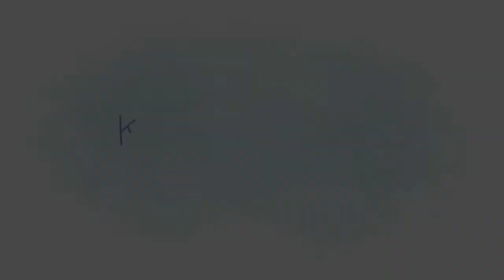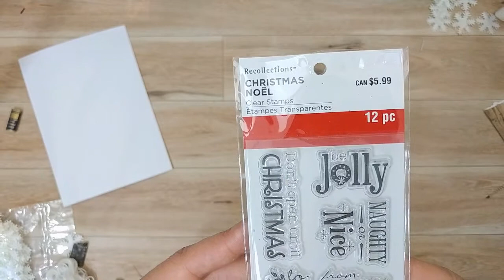Christmas Card Trio ~ Card #2 (Giveaway) *CLOSED*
Christmas Card Trio ~ Card #2 - Click “show more” below for more info!

Hey guys! Heres card #2 of 3! This one is a re-creation of a card I did last year that I really loved! I just changed the color scheme a bit. Click the "i" in the top right to check it out. And if you missed card #1 the link is below. This Card Trio is going to be part of a giveaway on Instagram! Yessss! It won’t be through my page, but through collaboration with another page (GIveaway link is below). It's only for the weekend and winners will be announced through Instagram on Monday Dec 11th! Good Luck!

Sam :)

Music
Zen Supremacy  (Stay Zen)
Chef Red - ‘Till it’s gone